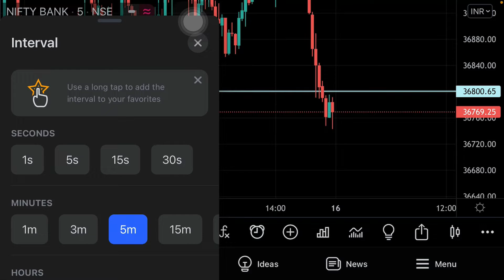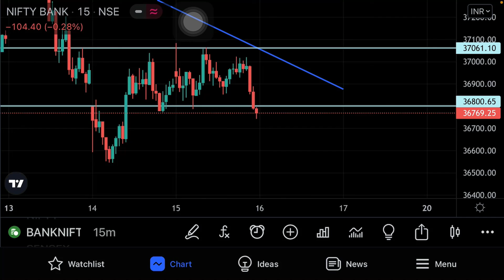Bank nifty prediction for tomorrow | Thursday Special | 15 december 2021